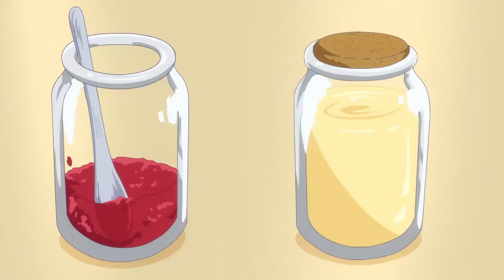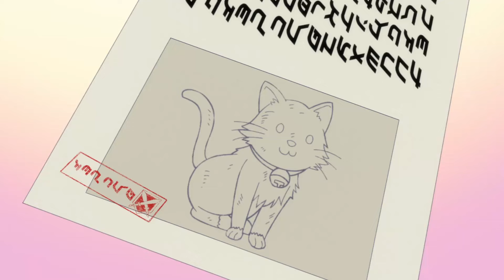E-Rank Boy Raise Abandoned Twins But Their Stats Are Secretly Overpowered.. | Anime Recap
He Gets Cheat Powers But Only If He Takes Care Of Kids | Anime Recap

00:00 Part 1
05:42 Part 2
13:18 Part 3
21:59 Part 4
32:09 Part 5